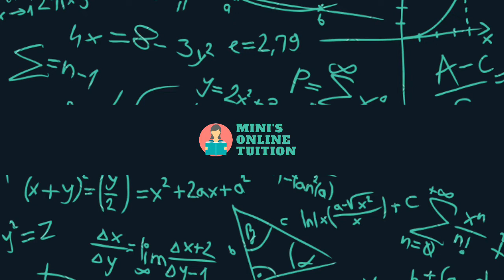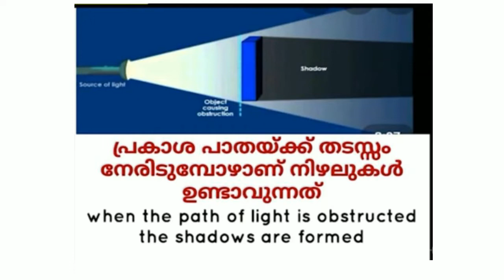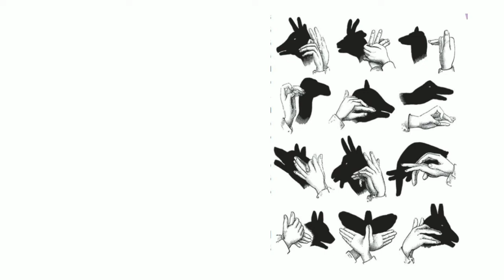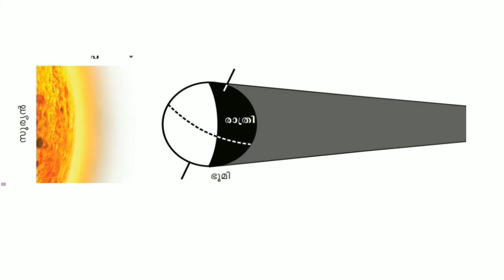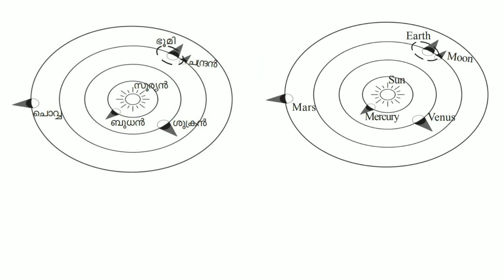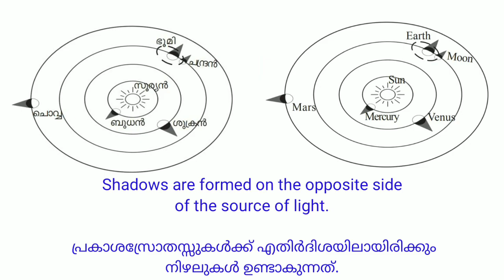Class 5 | Basic Science | Celestial Shadow Sights | മാനത്തെ നിഴൽക്കാഴ്ചകൾ | Unit 3 - Part 2